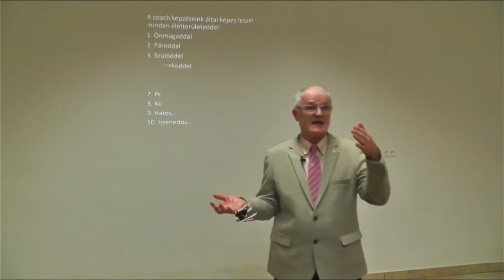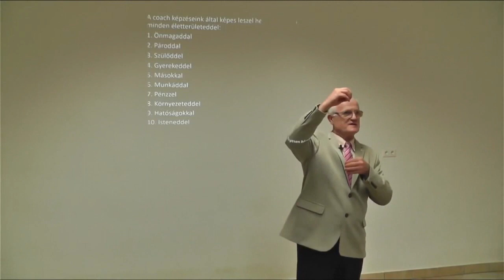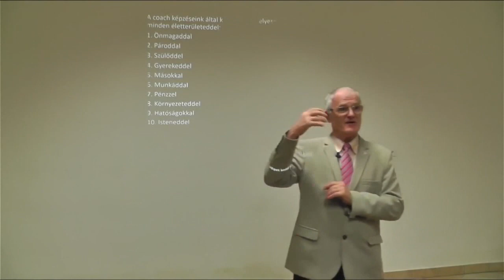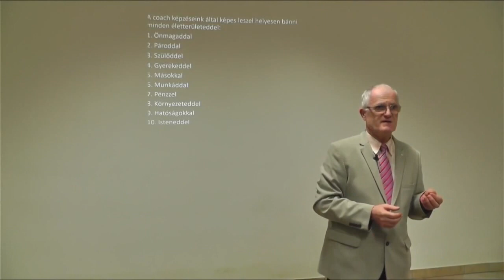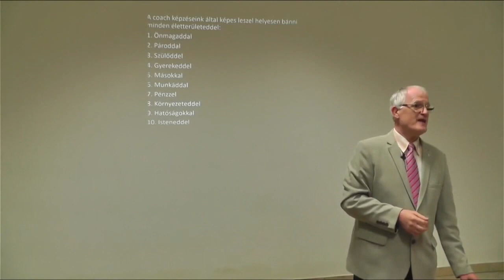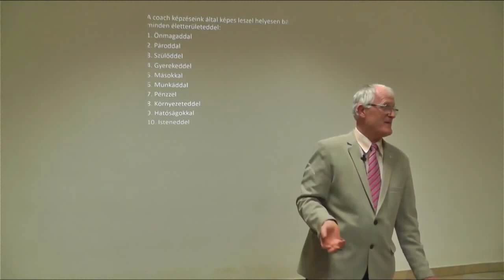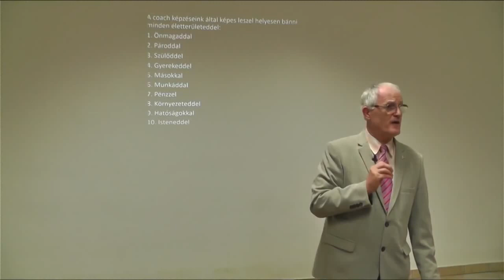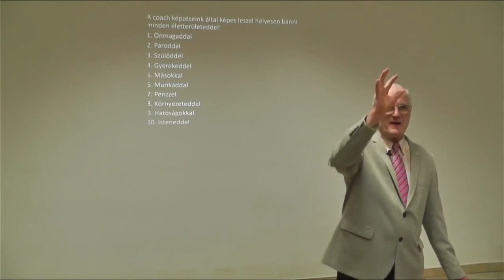TUDOD MI A SZOLGÁLAT? GONDOLKODJ ÉS NE HIGGY EL BÁRMIT! Szedlacsik Miklós mester médium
„Minden probléma megoldható, ha van hozzá elég tudásod és képességed!” Jelentkezz be ingyenesen egy problémamegoldást segítő és életjobbító weboldalra! Kattints az alábbi linkre és tarts velünk!